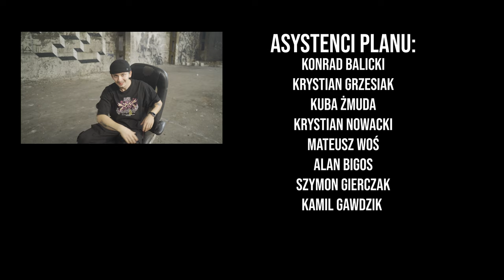Kwiecień -Wczoraj-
Zdjęcia i montaż: ORPA MEDIA
Mix master i realizacja: Michał Rząd
Asystenci planu: Konrad Balicki, Krystian Grzesiak, Kuba Żmuda, Krystian Nowacki, Mateusz Woś, Alan Bigos, Szymon Gierczak, Kamil Gawdzik

Dziękuje wszystkim, którzy włączyli się do tworzenia tego projektu.